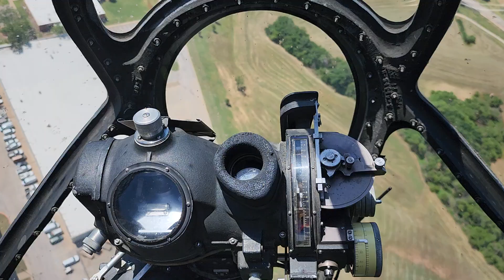B-29 Doc takeoff from Stillwater June 22, 2024